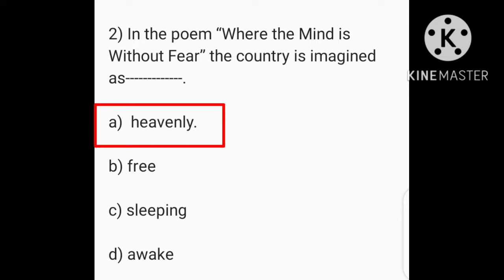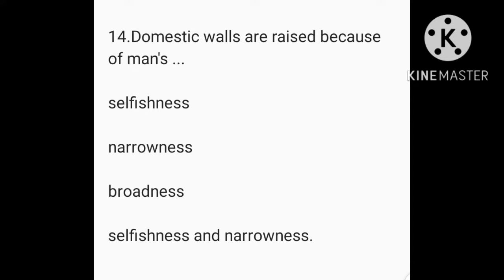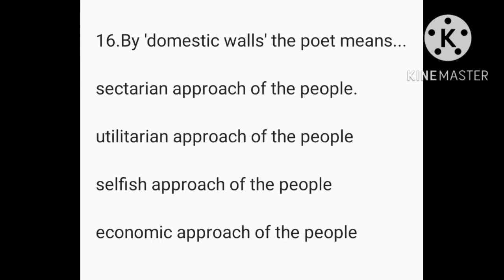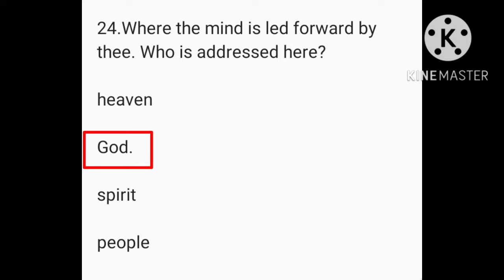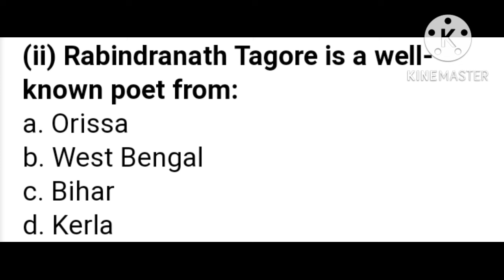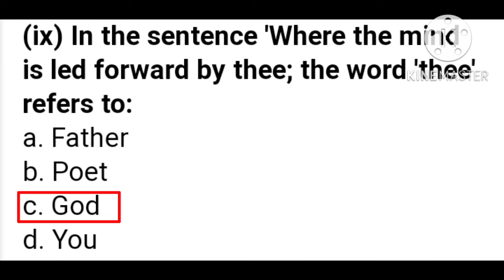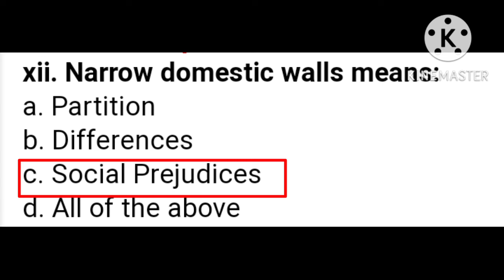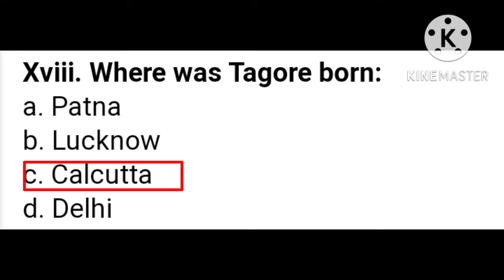Mcqs where the mind is without fear Rabindranath Tagore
"Where the mind is without fear" is a poem written by 1913 Nobel laureate Rabindranath Tagore before India's independence. It represents Tagore's vision of a new and awakened India.